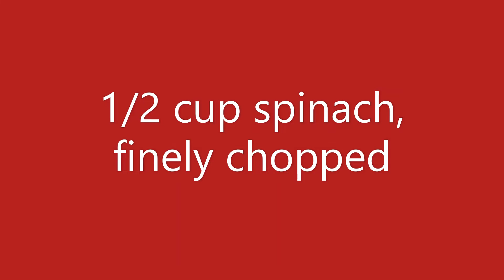Spinach and Roasted Red Pepper Mini Quiche